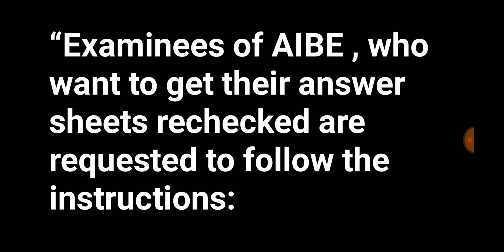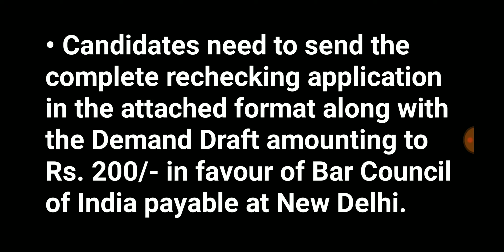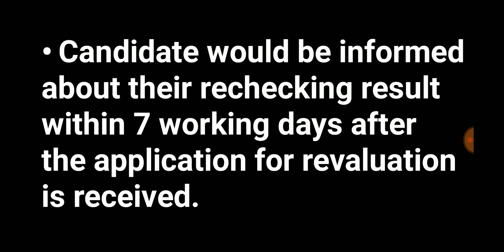AIBE Exam की कापी Recheck कैसे कराये। || Bar council of india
In this vedio we are giving aibe examination rechecking process. Which students fail on aibe examination they can apply for rechecking his examination copy.